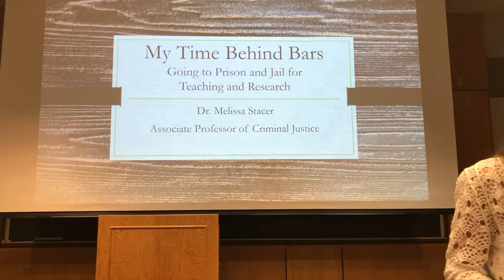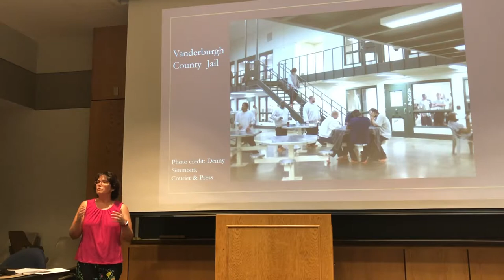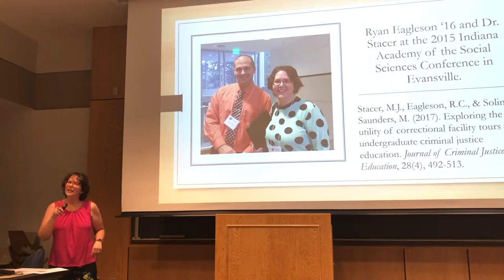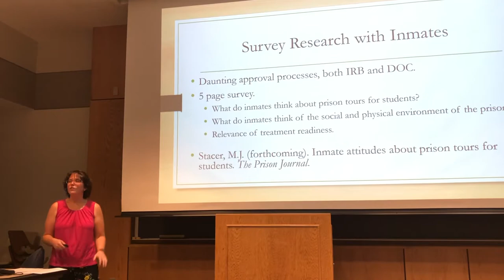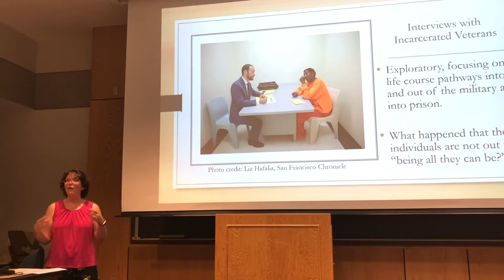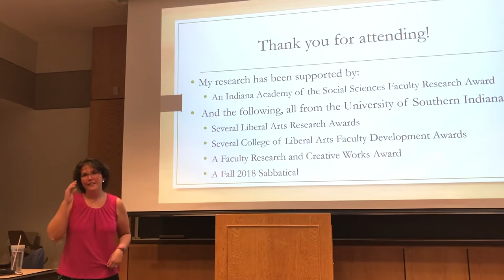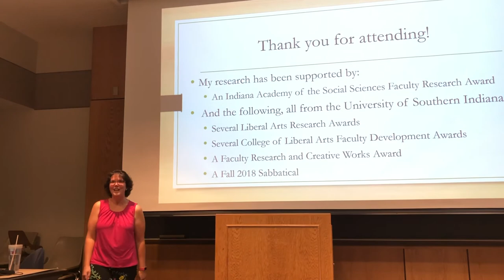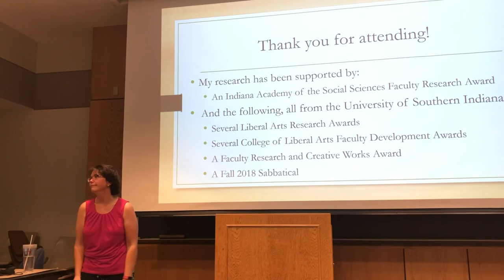Liberal Arts Faculty Colloquium: Dr. Melissa Stacer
My Time Behind Bars: Going to Prison and Jail for Teaching and Research
Dr. Melissa Stacer, associate professor of criminal justice

Since 2011, Stacer has been spending time in prisons and jails. What began as field trips for criminal justice students evolved into a large research project exploring the impact of correctional facility tours on students. After years of taking students to these facilities, Stacer was able to attain her goal of conducting research with incarcerated individuals themselves via surveys and interviews. This presentation discusses these projects and focuses on her experiences going behind bars: the joys and difficulties of taking students on such trips, the preparations involved in going to a correctional facility, and the experience of sitting face to face with the convicted.

Stacer’s teaching and research interests are in the area of corrections, specifically institutional corrections (jails and prisons). Additional research interests are in prison culture, prisoner misconduct, reentry, collateral consequences of incarceration, and criminal justice education. She teaches courses on corrections, prisons, death penalty, the effects of incarceration, community corrections and criminological theory.

Each fall and spring semester, USI faculty members from the College of Liberal Arts present individual, free public lectures featuring their current research. To see the current lineup of speakers for this semester, visit USI.edu/liberal-arts/special-programs/liberal-arts-faculty-colloquia